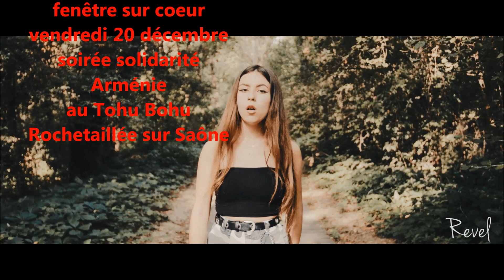Manon chante en solidarité pour l'Arménie vendredi 20 décembre 2019 au Tohu Bohu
Manon chante pour les oeuvres caritatives de la communauté arménienne vendredi 20 décembre 2019 au théâtre humanitaire Fenêtre sur Coeur niché
dans le complexe de loisirs Tohu Bohu 69 Rochetaillée sur Saône dès 20h30...
En compagnie de Monica qui était menacée d'expulsion, désormais régularisée grâce à l'intervention de Jean-Marc Roffat coach humanitaire et de la communauté Arménienne de Lyon... On se souvient que Monica a été repérée dans l'émission The Voice Kids sur TF1
Prix : 15 ou 10 euros (tarif réduit)
billetterie sur place, réservation par texto : 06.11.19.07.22